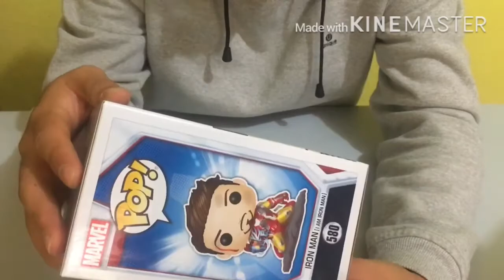Funko pop Iron Man ¡Martes de Unboxing!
Hola amigos el día de hoy les traigo un unboxing súper especial con uno de los personajes más icónicos del UCM (Universo Cinematográfico de Marvel) Iron Man, espero que les guste mucho el video